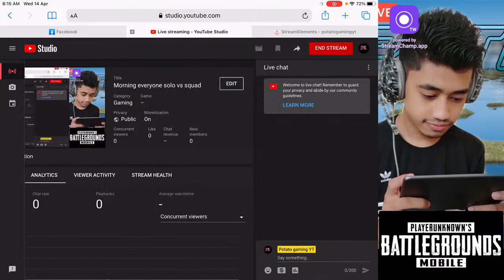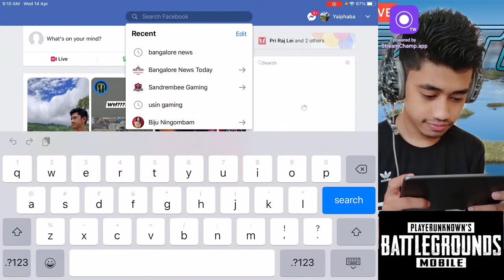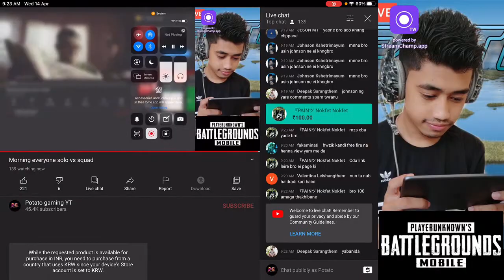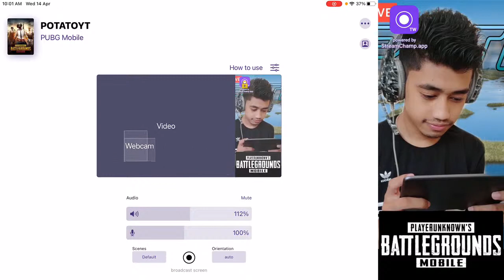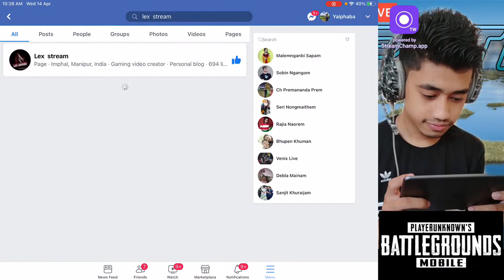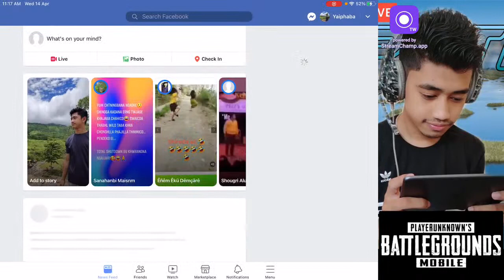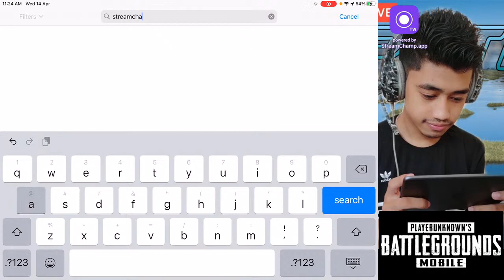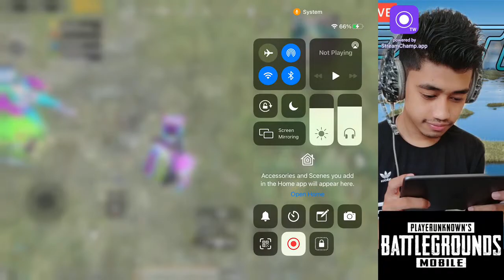Morning everyone solo vs squad